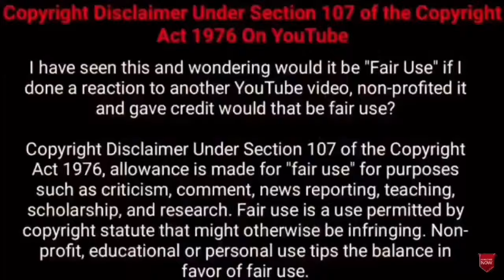இறந்த யானை ஏன் மிகவும் ஆபத்தானது? | Why Dead Elephant Is So Dangerous | Tamil Amazing Facts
Tamil Galatta News and minutes mystery of Why Dead Elephant Is So Dangerous amazing videos and info bytes.

Hi friends
     Tamil Galatta News and minutes mystery of dont touch dead animals in TAMIL AMAZING FACTS.Tamil amazing facts channel is best for caught on camera in tamil with info bytes knowledge of most Random Facts. Facts in tamil for why should we not touch dead elephant .Tamil amazing facts is here to educate tamil galatta science facts in tamil and story bytes videos in tamil.